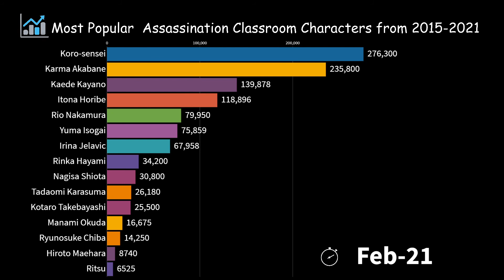Most Popular Assassination Classroom Characters from (2015-2021)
These numbers are Estimations. Data based on Google searches.